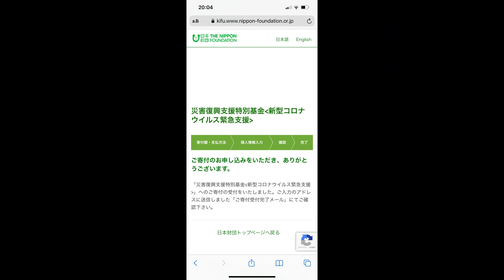【ASMR】色々とツラかったスコップコロッケとタピオカとか【大食い】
無理我慢できない無理wwww